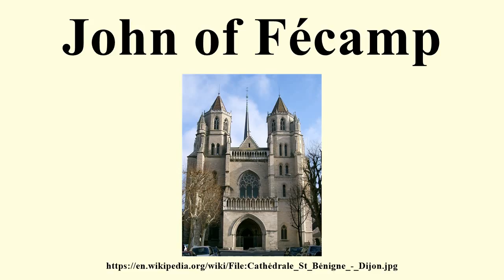John of Fécamp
Image-Copyright-Info
Image-Copyright-Info